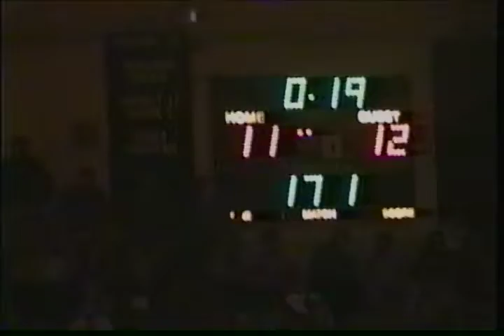Nick Murn vs Gavor W Region 5 Finals 171lbs 1998